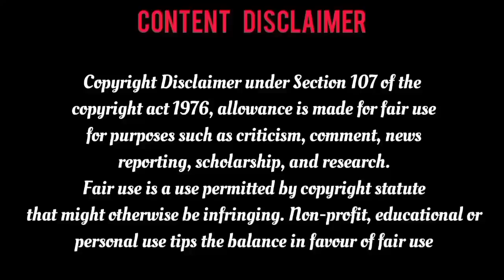Epi-32❤️Pregnant-ஆக இருக்கும் Heroine-னிடம் மாட்டி தவிக்கும் Doctor Hero ❤️it's ST voice tamil